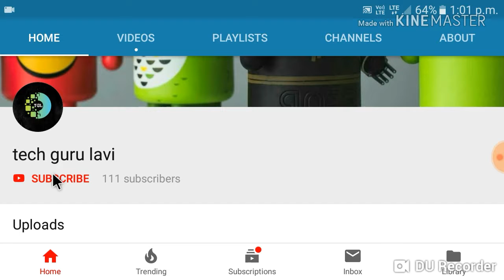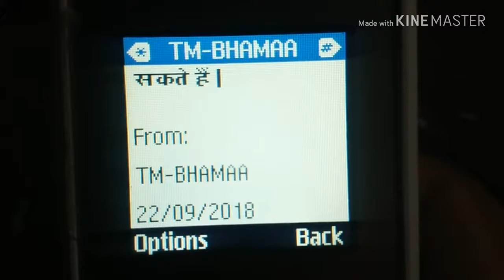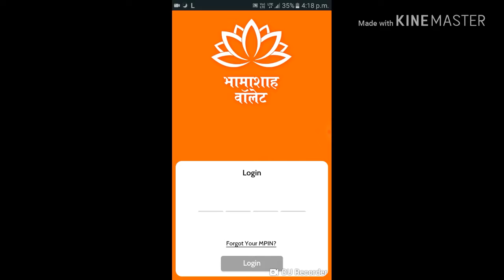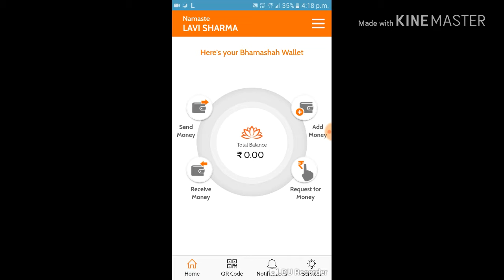proof for free jio phone/bhamashah cashback proof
bhamashah bank account cashback proof.
jio phone cashback proof.

download apps for 2ed imstallment-